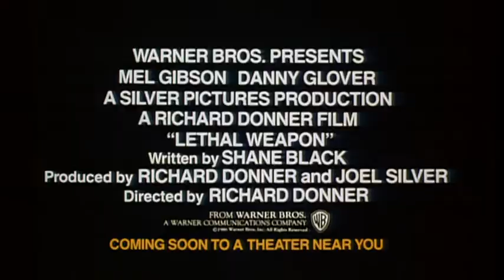L'arme fatale 1 trailer